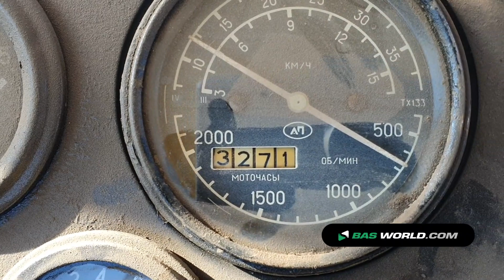70184381 Kirovets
Kirovets